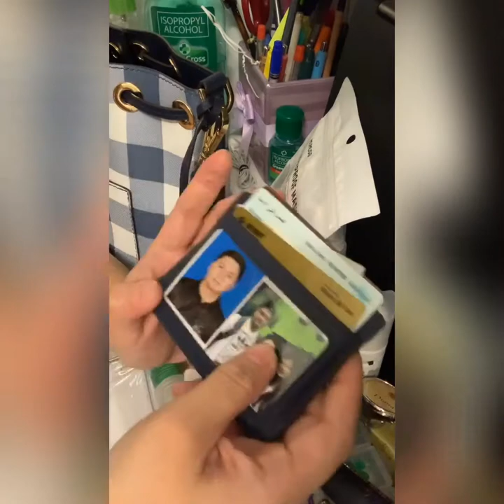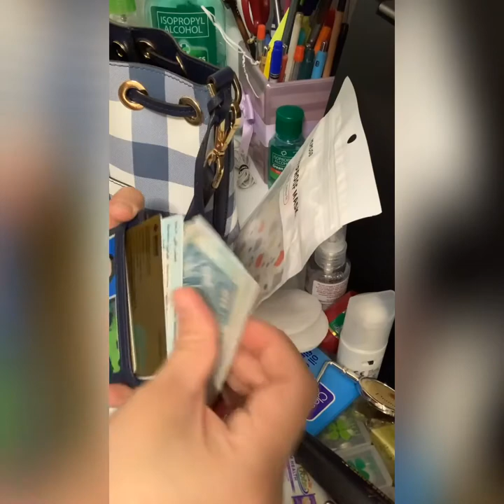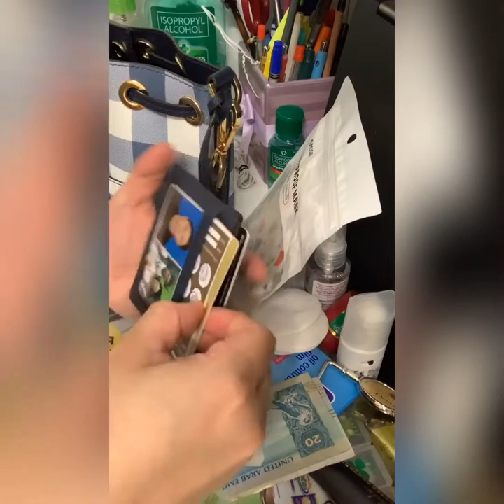1 April 2020